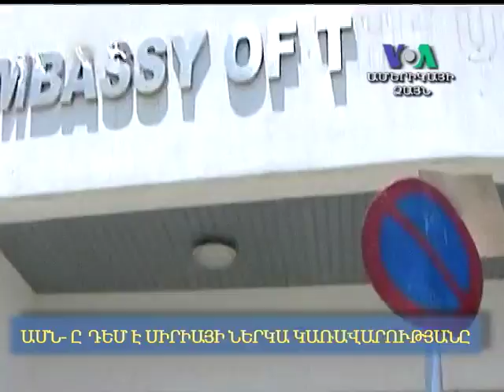Առանց մեկնաբանությունների. Հուլիսի 12